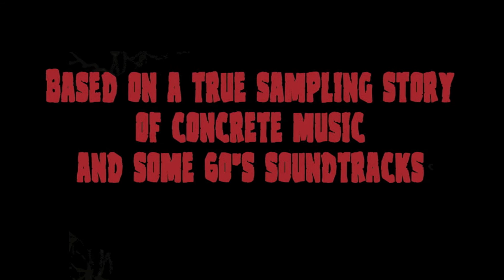JIM - "BEYOND THE DARKNESS" EP Coming soon!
A project with very dark and disturbing sounds which could come from a scary science fiction movie.
Back to my first influences: dark and abstract…
A sharp work on the samples and soundscapes , small arrangements, long intro, deep drop, massive bass and loud drums of course!
Do not be afraid! Come !
Coming soon !